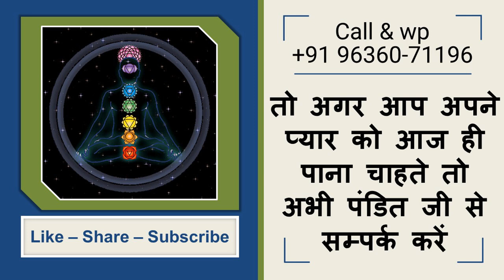अपने प्यार को याद कर रहे हो ?यह बोलो ॐ वित्य आह :खुद आपको फ़ोन करेगा